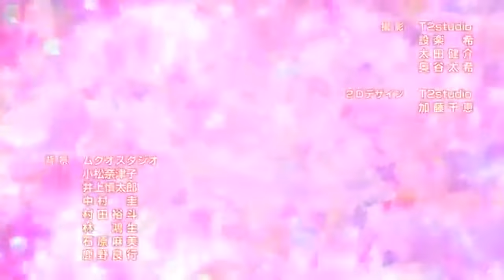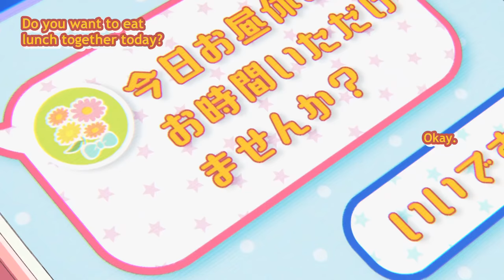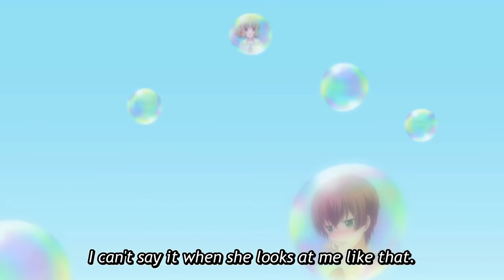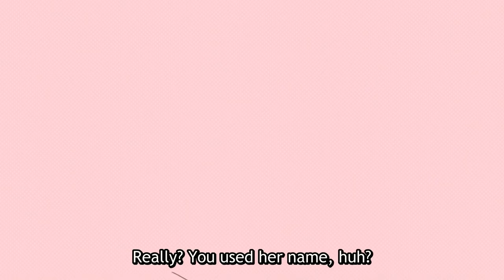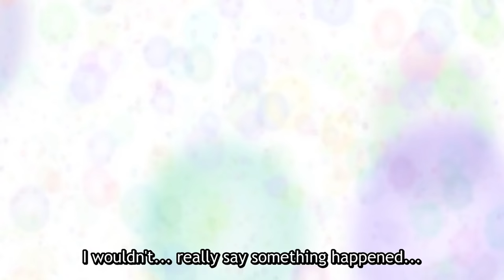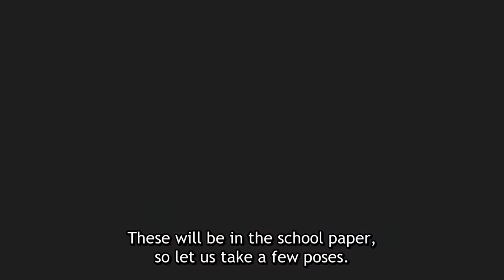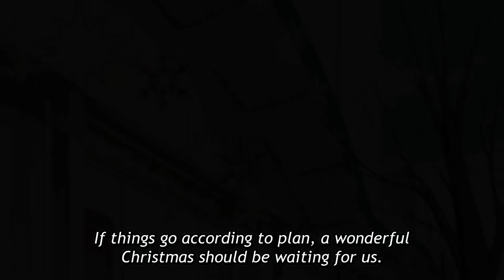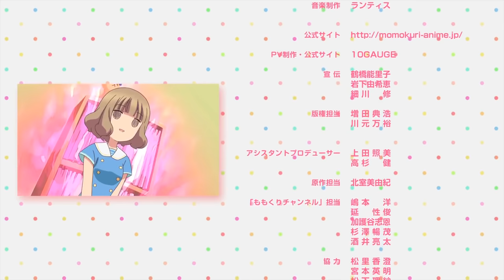Momokuri - Episode 1-13 All Episode's [English Sub]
Anime-Momokuri
Genres : Comedy, Romance, Slice of Life

Download Episode's